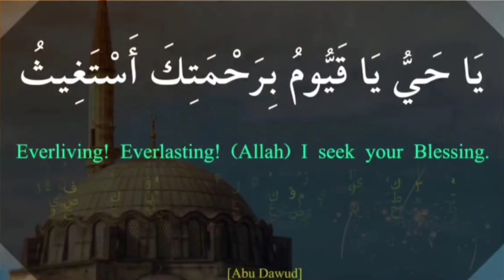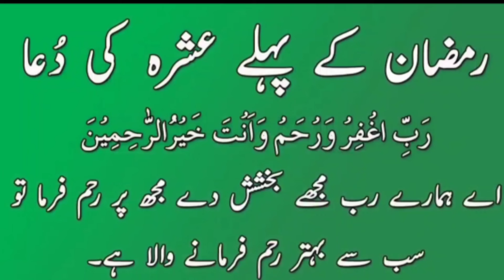Ramzan ke pahle dusre teesre ashre ki Dua | रमजान के तीनों अशरों की दुआ | Sahi wazefe